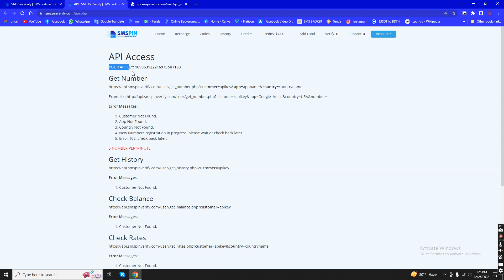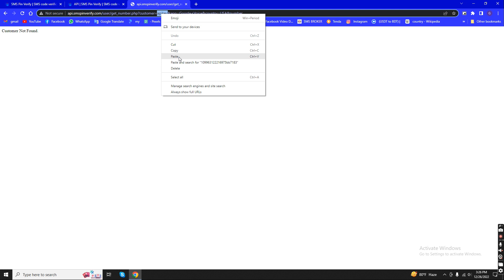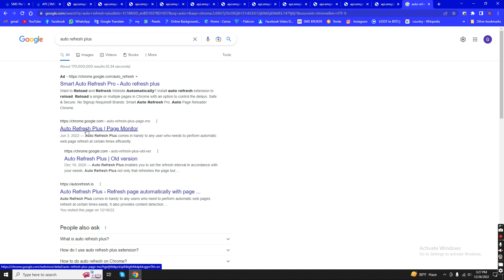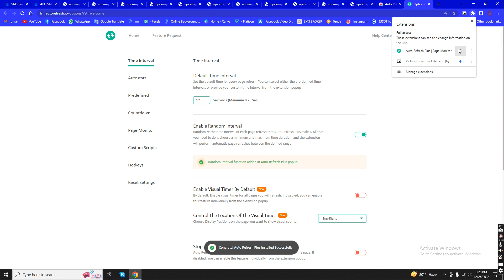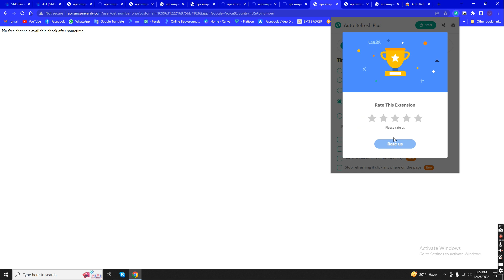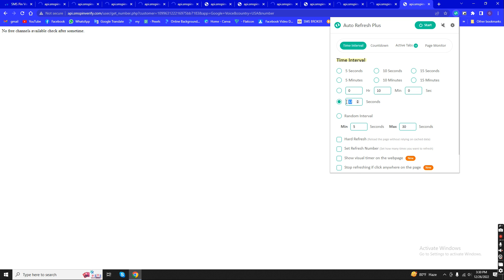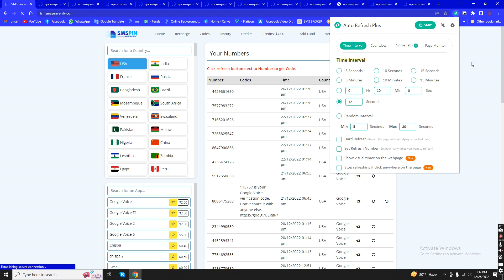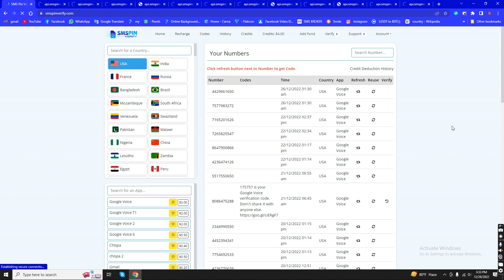Sms Pin Verify New Method / Get Unlimited Number প্রতিদিন Unlimited Gv নাম্বার নিন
Contract my skype = live:.cid.fa8af19db6050443